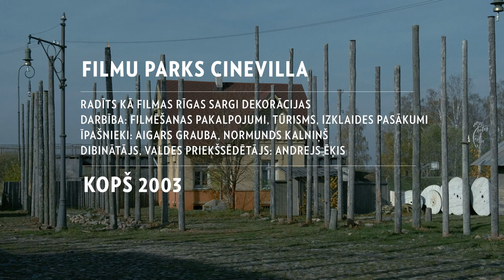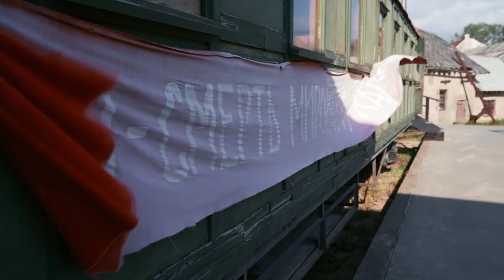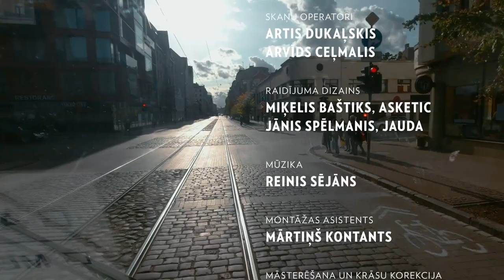Adreses S05E01 / Viltus arhitektūra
Adrešu 2019.gada rudens sezonas pirmais stāsts. Nemainīgi – par arhitektūru. Tikai šoreiz – par viltus arhitektūru. Viltus pilsēta Slampes pļavās un viltus pilsētas ērtības Krišjāņa Barona ielā Rīgā. Vērtējam ar Artūru Skrastiņu. Adresēs abas adreses nekad abas nebūs labas.